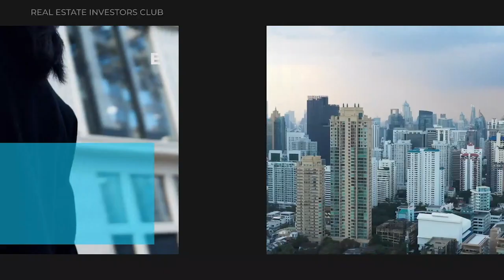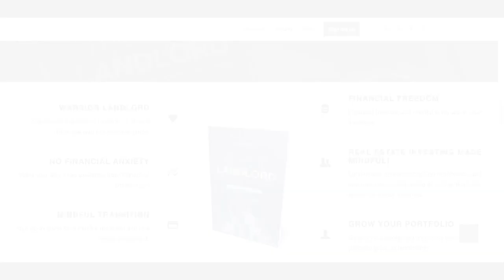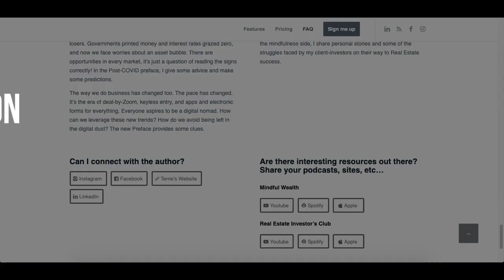New Property Owner - What Really Happens Once You Take Possession of Your New Building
Have you ever wondered what it's like to buy a building?

In this final episode of this mini-series, Stefanie reminds us that owning property is like an emotional roller coaster, with ups and downs. Celebrate those little victories to keep the good vibes flowing!

Terrie and Stefanie will discuss the importance of official paperwork when it comes to letting tenants know about the change in ownership.

Not just that, Terrie will explain how property projects can go south real fast if not managed right and wisely advises against letting folks who don't know the ropes influence your investment choices.

So, grab your seats and tune in for a fantastic chat on real estate adventures!

What we learned from Stefanie and Terrie Schauer in this episode:

Embrace the Unknown: Conquer New Horizons with Confidence
Banish Impostor Syndrome: Master New Responsibilities Like a Pro
Embrace the Rollercoaster: Thrive in the Highs, Savour the Small Wins
Master the Art of Emotional Intelligence: Your Guide to Navigating Tough Times with Self-Awareness
Discover Your Inner Spark: Unleash Motivation and Inspiration in the Face of Challenges
From Panic to Property Pride: Tackling Ownership with Confidence
Unlock Profit Potential: Renovate Wisely for Maximum Income, Minimum Costs.

Notable Words From The Episode:

When you are looking at how to renovate your units, you're not renovating for you - Terrie Schauer

Find the motivation that you need to get to the next step - Stefanie

Timestamp:

[00:00] Podcast intro
[01:29] Stefanie and her partner experienced a mix of apprehension, excitement, and panic when they virtually completed the process of buying a building.
[04:08] Terrie and Stefanie discussed the importance of official documentation to inform tenants of the ownership change.
[07:47]  Terrie emphasizes the importance of not renovating rental units based on personal preferences.
[08:58] Stefanie shares an example of discovering an issue with dropped ceilings in one of their rental units
[10:31] Terrie advises not to let unqualified or inexperienced individuals influence investment decisions
[11:49] Stefanie reflects on experiencing imposter syndrome as they navigate their responsibilities as landlords
[15:23] Terrie explains how construction projects on poorly managed properties can unravel like pulling a thread on a sweater
[19:29] Terrie shares her own experiences and provides reassurance regarding the fear of major issues as a property owner.
[24:53] Stefanie emphasizes that the journey of property ownership is an emotional roller coaster with its ups and downs, and it's important to celebrate small wins to maintain positivity.
[26:47] Terrie highlights the importance of celebrating small wins along the property ownership journey to associate each step with pleasure and acknowledge progress.
[29:29] Outro

▶ How to Break Up With a Realtor? --- How to Break Up With a Realtor?

USEFUL LINKS